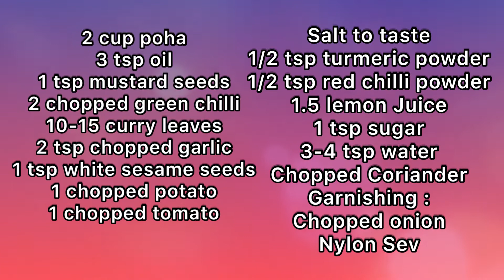Bateka Poha/Soft Bateka Poha Recipe/Snack Recipe/@MyCookingDiva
Bateka poha, poha recipe, how to make soft poha